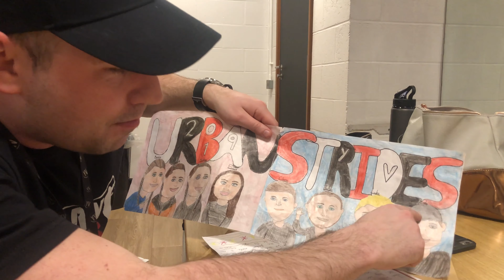Arena Tour 2019 - Day 21 - Manchester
Young Voices Arena Tour 2019
Urban Strides Tour Diaries

Join us for 6 weeks as we tour around the UK with Young Voices.
Also click the little bell to make sure you never miss a video.